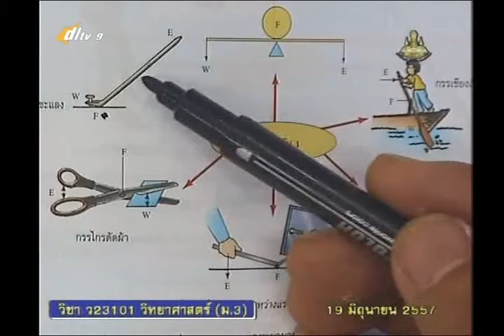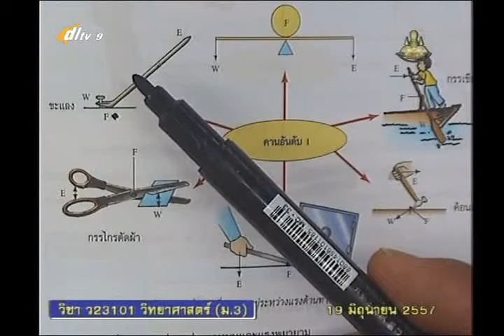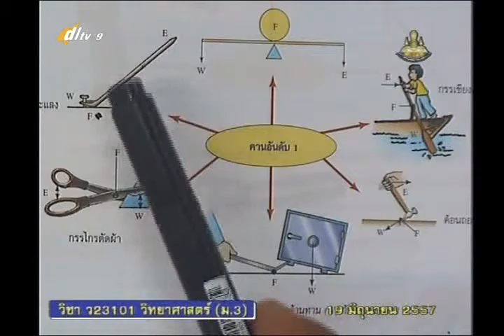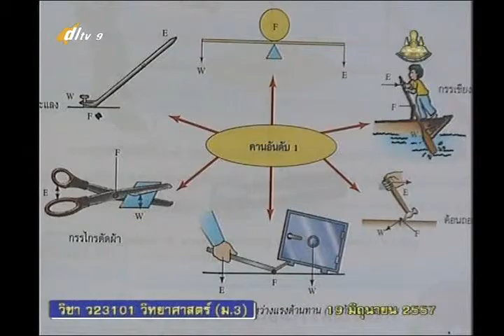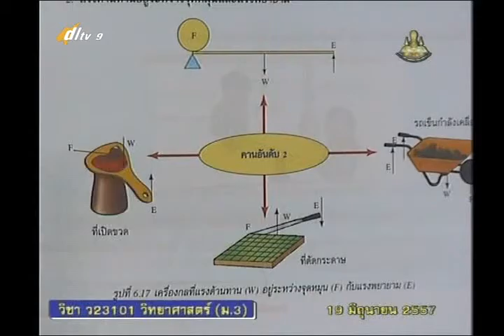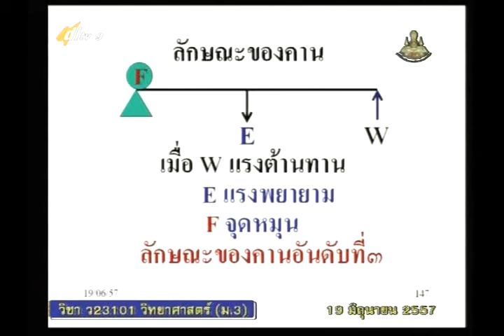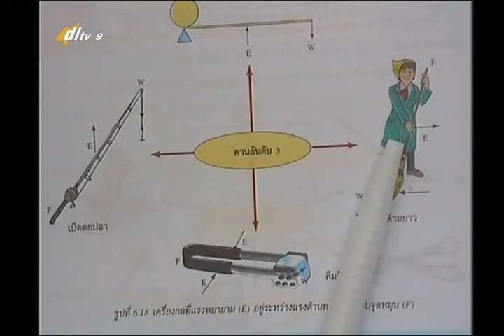016D+9260657+ว+แรงและโมเมนต์+scim3+dl57t1